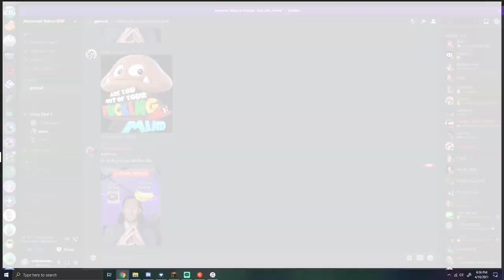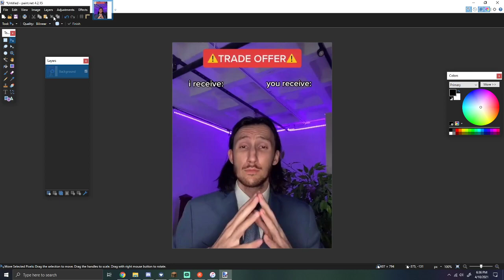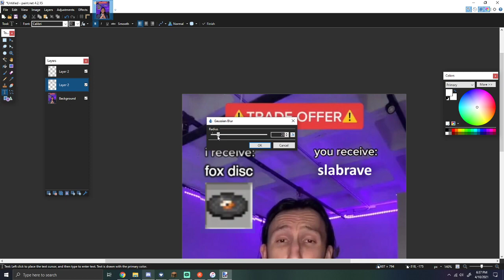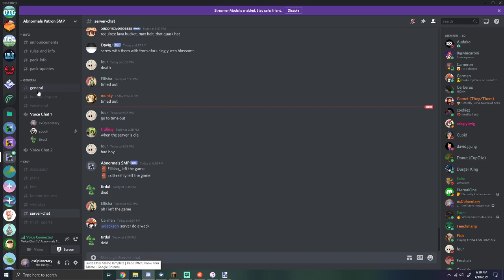[ex0 live] Abnormals Patron SMP (Part 3) - I Did A Little Mining Off-Camera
Archived live stream of me playing the Minecraft Abnormals Patron SMP. I built a giant castle out of wood. Also server bugs are awful and I hate everything about them.

This was streamed on April 10, 2021.